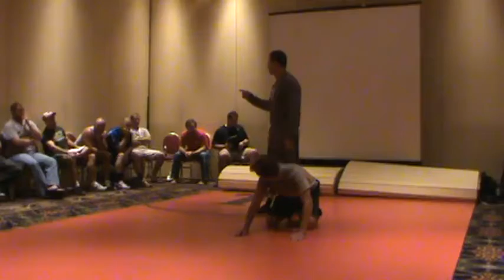FACA Coach Tom Ryan 10/04/2013 Day 2 51/60